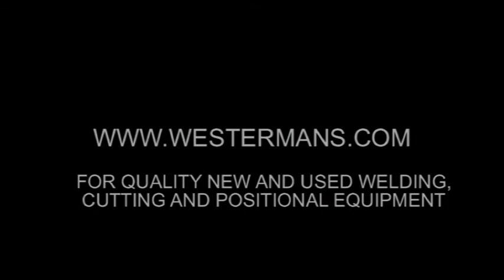Murex TT Large Heavy Duty Welding Positioner for Rotating The Welders Work Piece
This welding positioner manipulator machine assists the welding operator to rotate the work piece through 360 degrees to reposition the component for inspection or welding. A Positioner gives the added advantage of a tilting function to tilt the work piece from horizontal to vertical, to better position the component for down hand and automatic welding. Face plates have T slots for fixing the welding job or a chuck can be used as an alternative. Carrying capacities range from 25 kg to 100,000 kg. New, used and refurbished welding positioners stocked. Westermans International